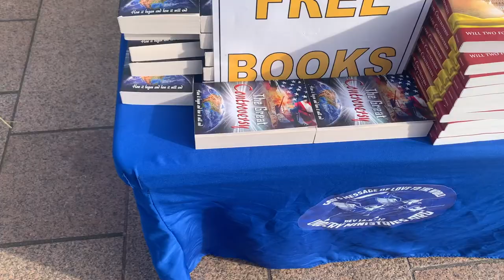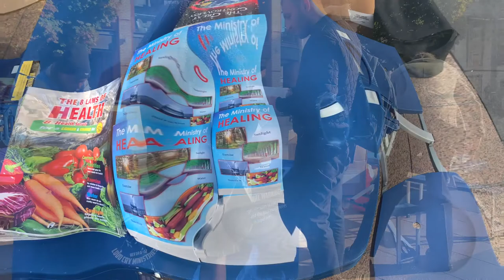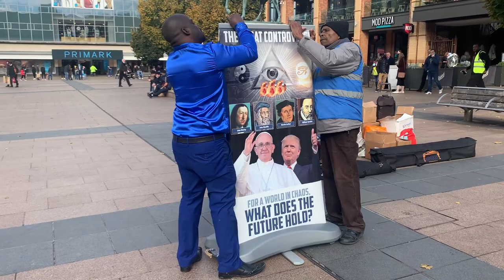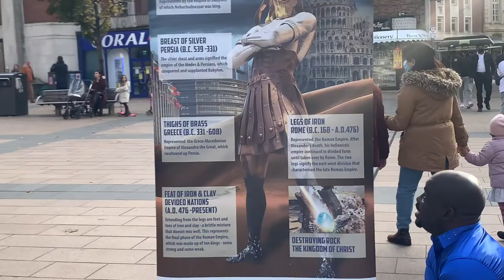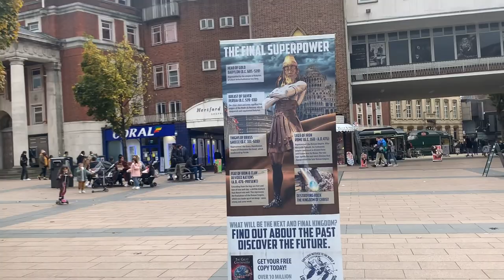SHARING CHRIST'S END TIME MESSAGE ON THE STREETS!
Hey, peace and love to you

Recently went our with the Loud Cry ministries team, to share free books in the streets of Coventry, the book is called The Great Controversy and it is a Christian book written over 100 years ago and it sheds light and truth on the past, present & future events based on bible prophecy.